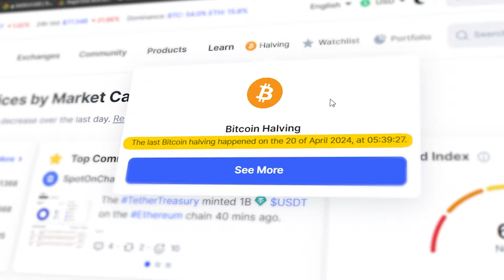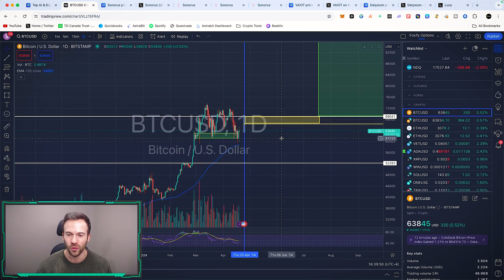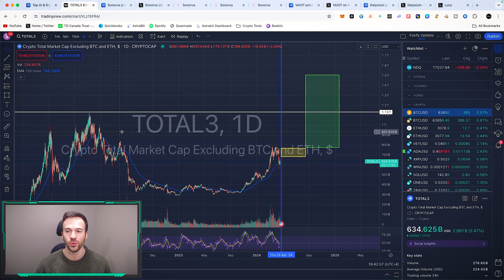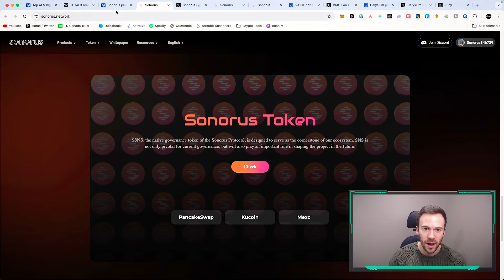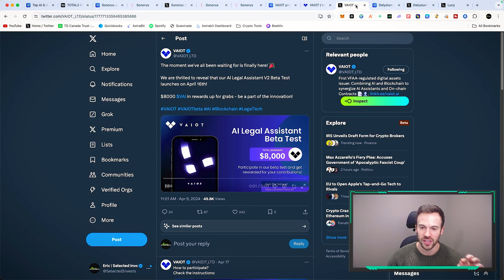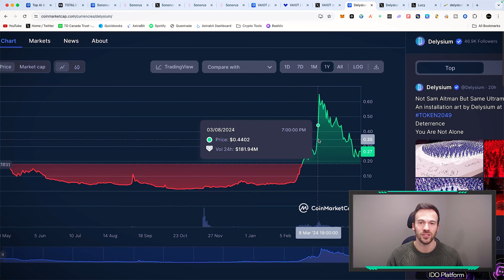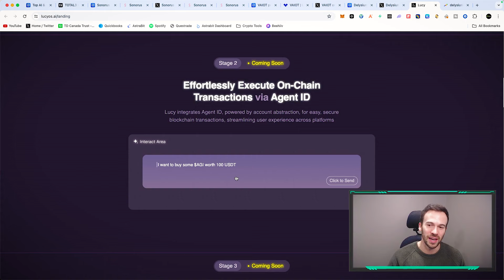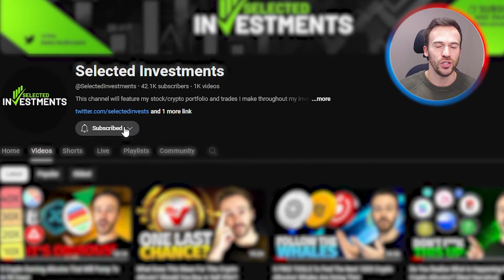These 3 Tiny AI Crypto Altcoins Will Explode In The Next 95 Days!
Are you buying AI altcoins?

Vultr VPS Service "Get $100 Free"
💰EXCHANGES💰
Video Description
In this video we go over the bitcoin halving and my thoughts on the next few months. We talk about some tiny AI crypto coins that have pulled back from their recent highs.
CHAPTERS
0:00 Into
1:09 AI Coins Sentiment
2:00 BTC & Altcoins Sentiment
4:23 Crypto 1
8:33 Crypto 2
10:56 Crypto 3
15:30 Outro